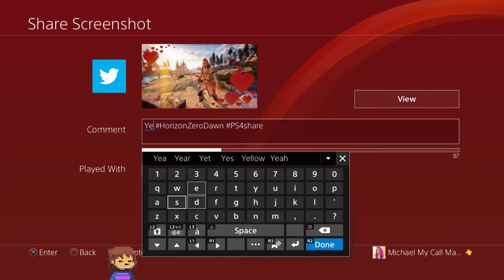Horizon Zero Dawn [2]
It's like a Dark Souls game!